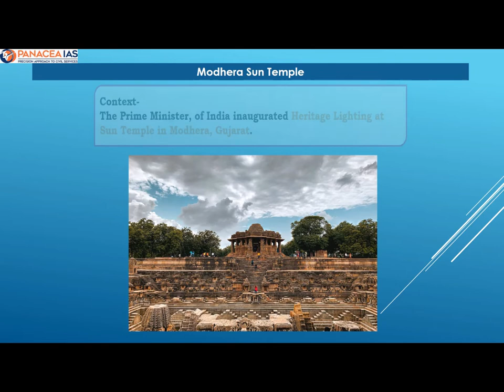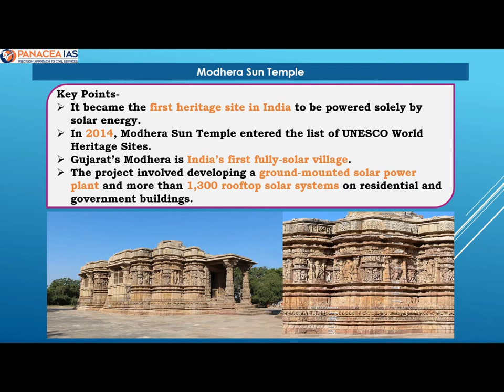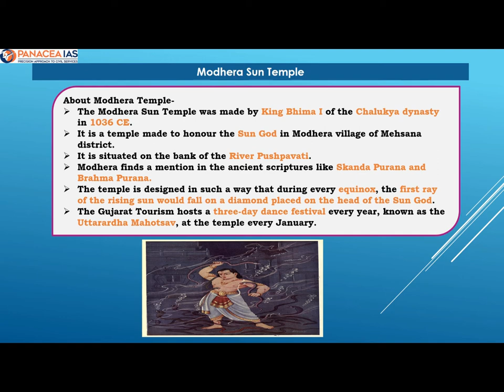Modhera Sun Temple | EXPLAINED | Important Current Topics for UPSC 2023|Panacea IAS